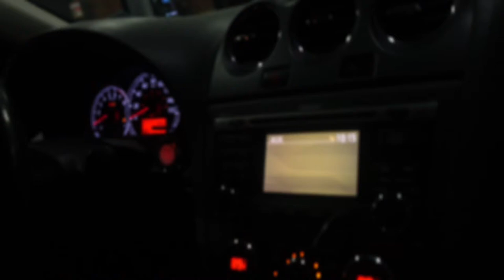WENT TO THE ATLANTA HAWKS GAME!! (Daily Vlog)